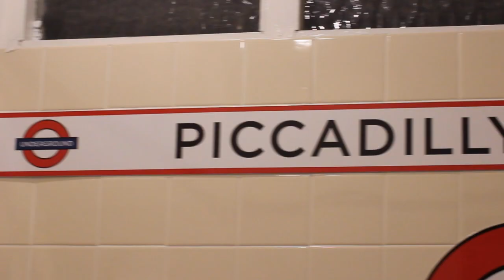Railway Barracks Goulburn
The renovated historical Railway Barracks date back to 1920 and can accommodate up to 44 people comfortably with warm bedrooms and shared barrack bathrooms and toilets.
There is a large dance hall on a new red gum timber floor and a cozy fireplace, dining room that seats 50, and a self serve kitchen. The standout feature of the barracks is the famous First Class carriage from the Southern Aurora, which is now permanently stationed at the Barrack’s private railway platform.
The former carriage of the Southern Aurora was a sleeper train carriage that ran overnight between Sydney and Melbourne. It ran for almost thirty years from April 1962.
The carriage, platform and railway street lamps make this an impressive and unique location for special events such as weddings, engagements, birthday parties or corporate and group events.
for more information.